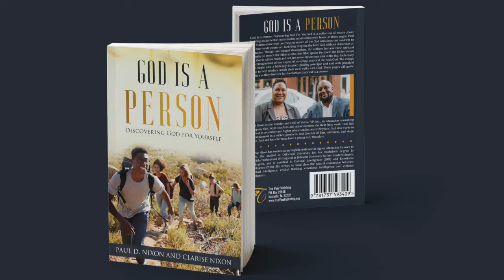Paul D. Nixon and Clarise Nixon challenge the way we view God.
What kind of personality do you think God has? Some people think of God as a high and mighty being, untouchable and undisturbed by the human plight, choosing instead to punish all sin. Paul and Clarise seek to prove in their new book God is a Person that God is as connected to humanity as we are to our best friends, and that God wants a close relationship with us all.